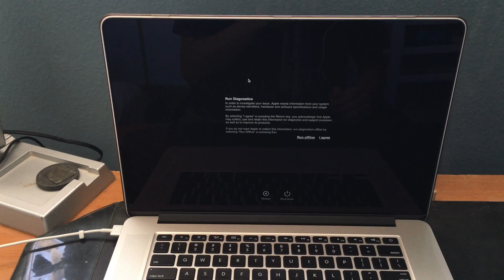How to run Apple Diagnostic on a Mac from Mid 2013 and newer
In this video I show you how to run Apple Diagnostic on a Mac from Mid 2013 and newer. This is a test you should run if there's an issue with your Mac or if you're buying a used Mac. If you have an early 2013 or older Mac, you would use the older Apple Hardware Test instead, which I have a video of that here: